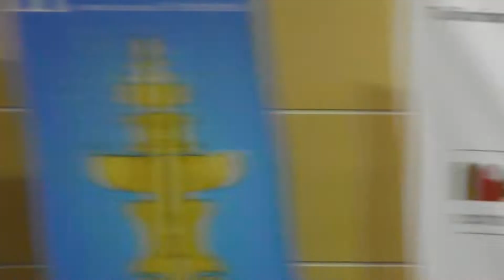Sonata 1 de Schumann. Interpretado por Miguel Ángel Chamorro